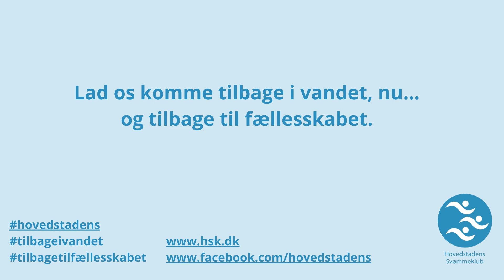Svømmerne skal tilbage i vandet…nu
Mikkel siger selv: - Jeg savner de andre drenge på holdet, lever og ånder for holdet og for svømningen. Det er det, jeg rigtig gerne vil.

Mikkel Andersen træner normalt på Hovedstadens Svømmeklubs elitehold. Han er juniorsvømmer og er godkendt til at starte på Team Danmark-gymnasium fra august 2021...men han har siden midten af december ikke måtte svømmetræne. Det er der også mange andre svømmere, som stadig ikke må.

Vi skal have Mikkel og de andre svømmere tilbage i vandet...nu...og tilbage til fællesskabet i foreningen.